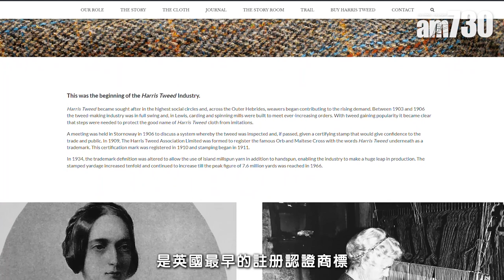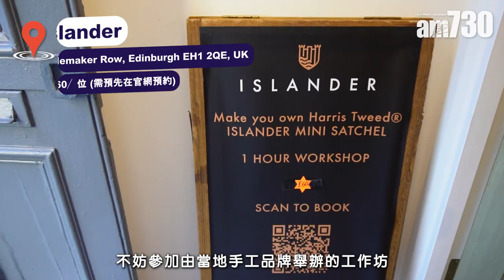蘇格蘭旅遊｜平民價錢都有靚手信？認識國民品牌Harris Tweed 愛丁堡£60參加工作坊整手袋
如果你未認識Harris Tweed，去蘇格蘭旅遊時大概可以為荷包省下一大筆。因為在當地用Harris Tweed製作的布藝品遍佈大街小巷，銀包、手袋、咕𠱸、酒瓶、筆記簿等等貨品五花八門，優雅格仔織紋配上標誌性商標，總有一款合你心意！接下來帶各位認識一下國民品牌Harris Tweed的發跡威水史，由淺入深，感受一下品牌魅力啦！

文：Heidi
鳴謝：VisitScotland蘇格蘭旅遊局、VisitBritain英國旅遊局

蘇格蘭旅遊｜國民品牌Harris Tweed
布藝品牌Harris Tweed創立於1909年，是英國最早的註冊認證商標，專門在蘇格蘭高地西北方的Isle of Harris哈里斯島及Isle of Lewis路易斯島取材，用羊毛製成「Tweed」粗花呢，主要有千鳥格、格紋、斜紋等等花紋，初期以沉穩低彩度的色調為主，後來品牌與世界各地的品牌跨界合作，如日本潮牌BEAMS、法國百年時尚戶外品牌AIGLE等，發展出一系列獨特配色的七彩花紋，令Harris Tweed在時尚界佔一席位。
說到這裏，大家可能會誤會Harris Tweed就是粗花呢這種布料的始祖，但其實早在十九世紀英國已經出現粗花呢，因為質料厚實又保暖而流通於農民及工人階級。直到後來維多利亞女王的丈夫亞厘畢親王購入蘇格蘭Balmoral城堡，並設計出一款御用的粗花呢圖案，引起貴族爭相仿效的熱潮，人人都想擁有自己家族的粗花呢圖案，於是粗花呢就漸漸融入上流社會，變成英國紳士的服飾。

蘇格蘭旅遊｜親自落手整Harris Tweed手袋
下次有機會去蘇格蘭愛丁堡旅遊，如果打算買一個Harris Tweed布藝品手信，不妨參加由當地手工品牌舉辦的工作坊，親自落手做一個Harris Tweed手袋啦！工作坊需時約１小時，大家可以自選配搭手袋布料顏色，然後再用螺絲釘好，全程每個步驟都有導師幫忙，一定不會出錯。這個工作坊實用之餘又好玩，店舖亦有自家製的Harris Tweed布藝品供選購，買來送人做手信一流，大家不妨參考一下我們這個行程啦。

Islander－Harris Tweed handbag workshop
地址：42 Candlemaker Row, Edinburgh EH1 2QE, UK
價錢：£60／位需預先在官網預約

bmgproductionmusic